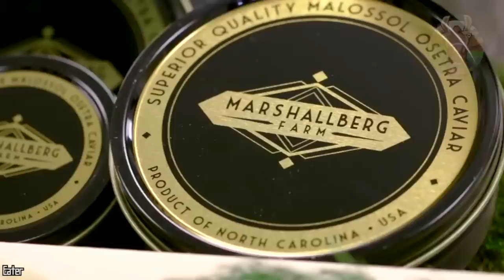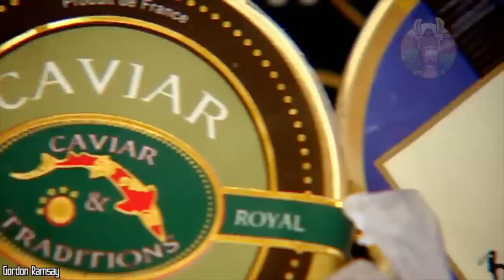VOICI COMMENT EST FAIT LE CAVIAR | Lama Faché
Bienvenue chez Lama Faché. Regardez cette petite boîte. savez-vous ce qu'elle contient? Et bien elle contient l'une des spécialités gastronomiques les plus chères du monde : le caviar. Un petit plaisir de la table qui n'arrive qu'aux palais des gens les plus fortunés. Installez-vous confortablement, préparez vos papilles...enfin...pour l'instant vos yeux seulement..., car on vous emmène découvrir les secrets de fabrication de l'un des mets les plus rares et les plus estimés au monde.